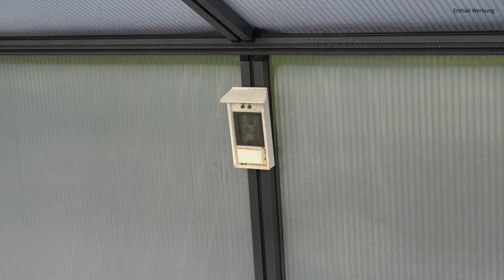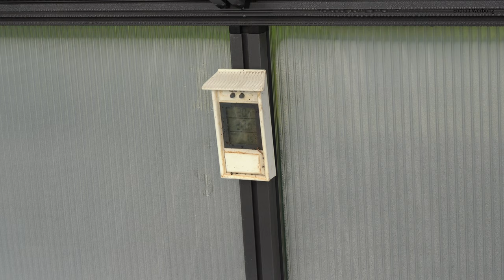Das macht ein gutes Gewächshaus aus | KGT Orchidee IV Gewächshaus 🏡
Heute geht es um mein Gewächshaus und 5 tolle Eigenschaften.

Gewächshaus Orchidee IV (unter passendes Zubehör findet ihr die im Video genannten und vorgestellten Artikel)